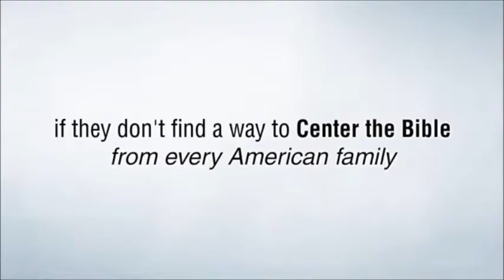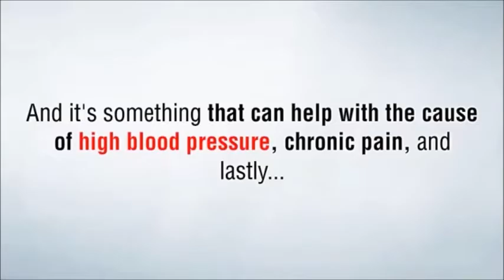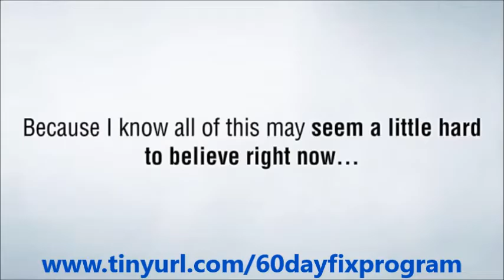60 Day Fix Jordan White | AMAZING How To Lose 21 Lbs In 6 Weeks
60 Day Fix Jordan White: The 60 Day Fix is a excellent Program, that explains antioxidants, herbs and minerals that contain 21 days, you each morning, which can take the size of what would be a period of a specific timetable describing a wonderful project OK, so 30 pounds or more to lose and in more than ten years and feel younger if you want the first !

Easy to follow step by step guide to everything you need. To understand everything very easy, and Michael you what we are doing on the back all the way, gives, the more you can trace an advanced version will give you, you can even see how the muscle every week growth compared to your body fat percentage doctor without going to pay for this can be funny, physician Associate pAY! Graphics and even while you sleep at night, step by step instructions on how to start the process of fat burning.

Easy fidelity roof, and joy, and disappears up your joint pain. 60 Day Fix Jordan White

How Does The 60 Day Fix Works?

The 60 day Fix right to your waistline fat in your stomach is a step by step method that allows you to get rid of unwanted inches. You would certainly be nice.

This project helps to reduce body weight by the formula back to see the changes in traditional biblical foods that provide you with up to an advanced level. The food in the Bible to heal you. You will be free from diseases that may arise, as well as gain more confidence that it will restore your energy levels. 60 Day Fix Jordan White

The 60 Day Fix Bible will show you how to eat many of the elements of this program, and you almost as much as they can eat these foods as you want. In this project, you can harm the body of toxins and fat cells to fight harmful free radicals that can cause stick. So you’re thinner, you will feel younger and healthier you’ve been changing in the younger years.

60 Day Fix Review
60 Day Fix Jordan White
60 Day Fix Program
60 Day Fix Book
60 Day Fix Pdf
60 Day Fix System
60 Day Fix